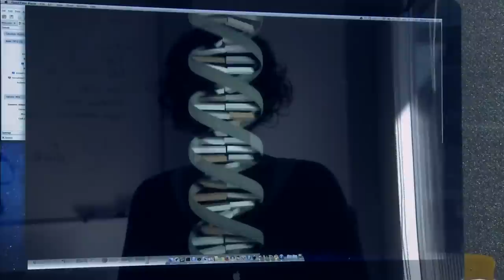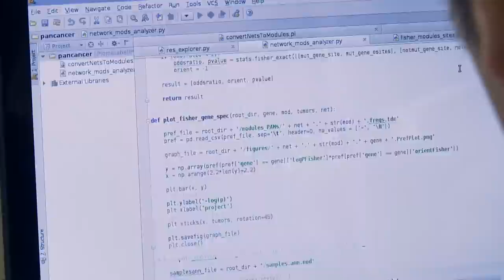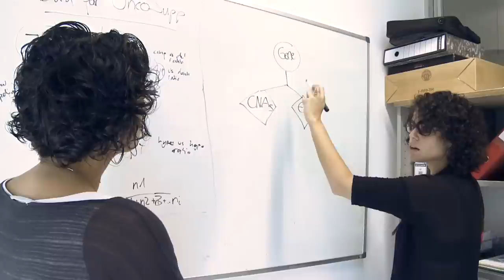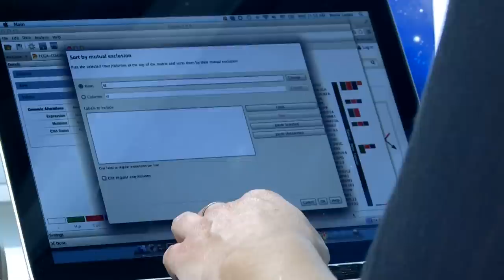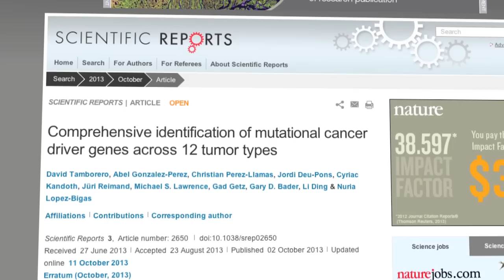La bioinformática estudia el cáncer desde una perspectiva genómica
El Laboratorio de Genómica Biomédica desarrolla nuevos métodos de cálculo para identificar genes y mutaciones relevantes con el objetivo de diseñar tratamientos inteligentes más eficaces y más seguros para los pacientes.